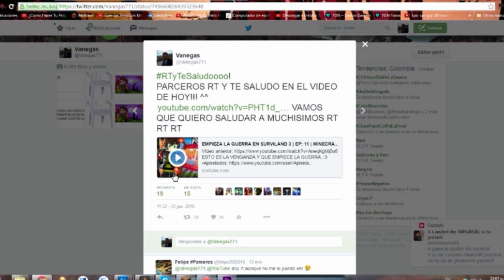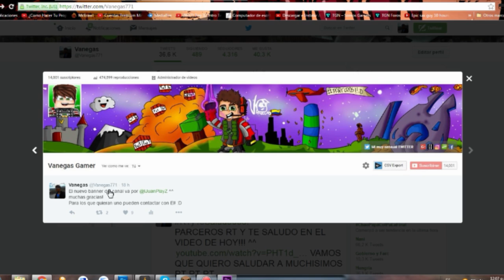UNBOXING DE MI NUEVA SUPER CÁMARA HD 1080p 60FPS | VANEGAS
Adquiere los mismos productos que uso yo aquí ^^

-VIDEOS EPICOS DEL CANAL-

¿Cuales son los componentes de tu ordenador?
Procesador: AMD FX(tm)-8320 Eight-Core Processor     3.50Hz
Memoria Ram: 8,00GB
Tarjeta de Vídeo: AMD Radeon R7 200 series
Windows 7 Ultimate de 64 Bits
Monitor: Monitor LED LG 20M37A-B 20"-Negro

Como puedes contactar conmigo?
-Muy simple! solo tienes que hablarme a este twitter :3

Un saludo chicos!
Ya saben un like y un comentario se agradecen un montón!